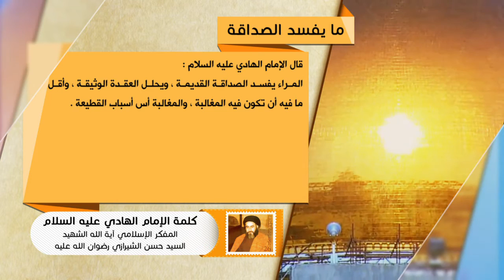كلمة الإمام الهادي عليه السلام - ما يفسد الصداقة - آية الله الشهيد السيد حسن الحسيني الشيرازي